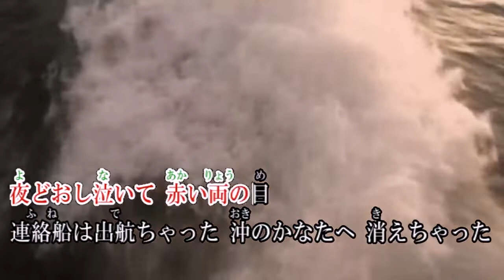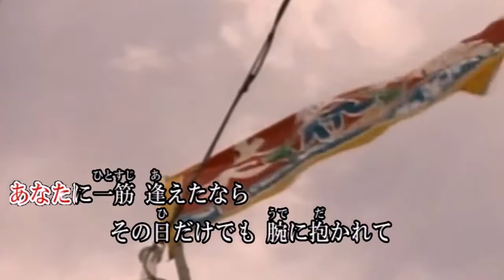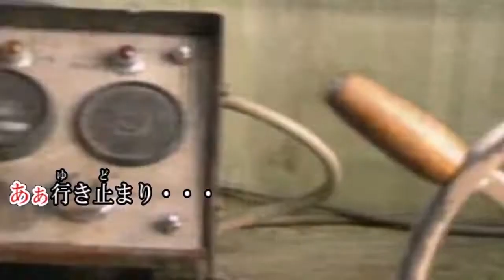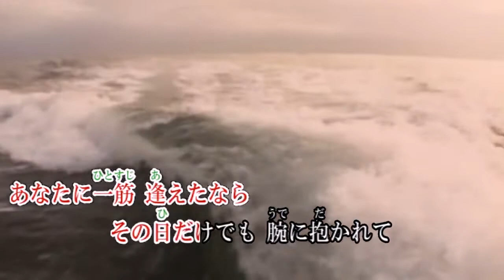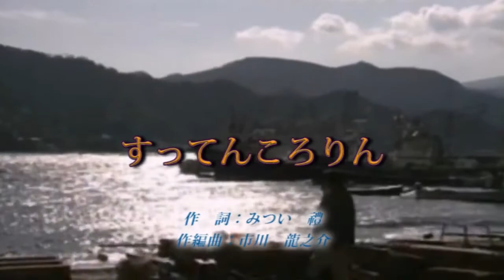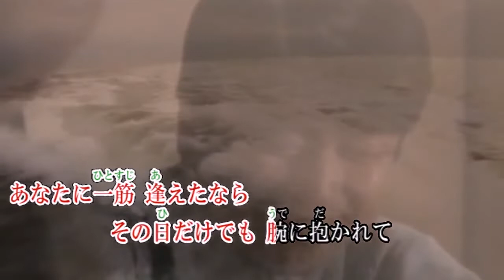オリジナル演歌♪すってんころりん♪メロカラ＆カラオケ＆歌唱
チャプター機能⇒【00:00 メロカラ】【03:54 カラオケ】【07:49 すこ】【11:44 まいど】
【15:40 やん】【19:36 あき】
作　詞：みつい　禮　　　作編曲：市川龍之介

歌詞

夜どおし泣いて　赤い両の目
連絡船（ふね）は出航（で）ちゃった
沖のかなたへ　消えちゃった
すってんころりん　おまけつき
痛さこらえる　雨の桟橋
あぁ行き止まり・・・

鞄の中に　シャツのぬけがら
あなた憎いわ
愛の残り香　消えません
おんなの未練が　また燃えて
傘も差さずに　ひとりさまよう
あぁ港町・・・

カモメのように　羽があったら
飛んでゆきたい
雨の海峡　時化（しけ）るけど
あなたに一筋　逢えたなら
その日だけでも　腕に抱かれて
あぁ泣きたいの・・・